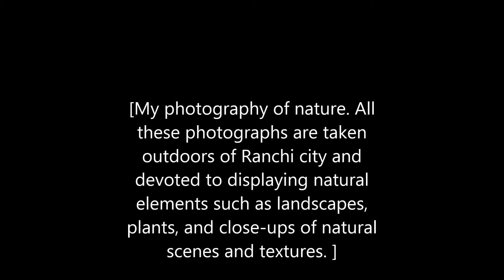My photography on nature.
मेरे ये सारे फोटोग्राफ्स रांची और उसके आस पास के हैं। इन चित्रों को में बेच भी रहा हूँ। इस तनाव भरी जिंदगी में प्रकृति ही ऐसी जगह है जहाँ आप अपने सारे तनाव को भुला सकते हैं। इन तस्वीरों को निहारने से भी मन को शांति मिलती है।